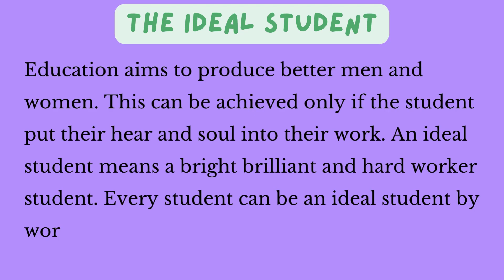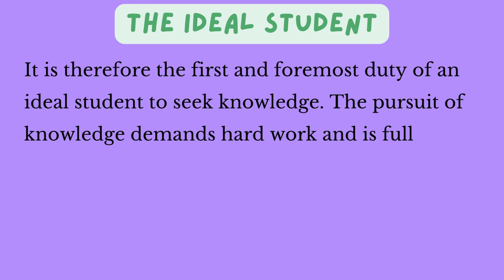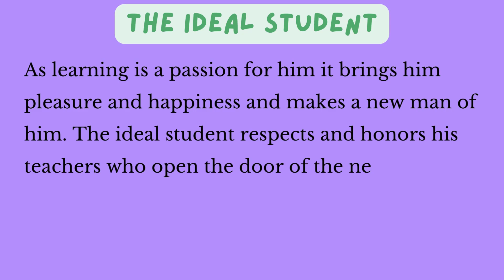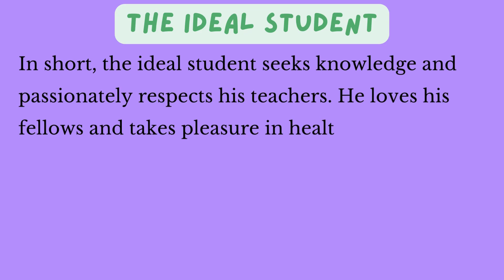Write essay on Ideal student | An ideal student essay in English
Write a short essay on an ideal student
A paragraph on an ideal student